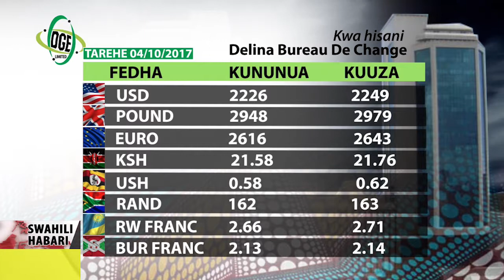SWAHILI HABARI 04.10.2017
HOSPITALI YA TEMEKE YAPATA JENGO JIPYA.